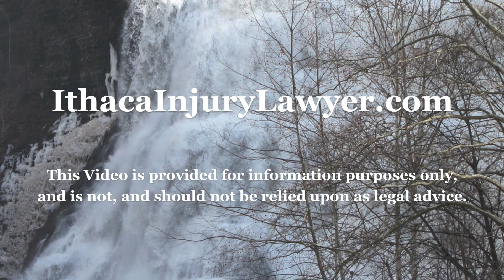Can Police Mistakes Get Your Case Dismissed?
New York traffic tickets, criminal charges, and police reports may have mistakes. Will those mistakes be enough to get a case of any size (violation, misdemeanor, or felony) dismissed?

This video explores some typical police mistakes, and the uses of those by your lawyer.

I am a member of the NCDD (National College of DUI Defense), and a co-author of Strategies for Defending DWI Cases in New York, 2011 ed.: Leading Lawyers on Understanding Today's DWI Environment, Constructing a Defense Strategy, and Counseling Clients (Inside the Minds) New Edition

To learn more about how DWI and injury cases work in the state of New York, I encourage you to explore my educational If you have legal questions, I urge you to pick up the phone and call me since I can answer your legal questions at or by e-mail at . I welcome your call.

Dr. Lawrence (Larry) Newman
Doctor of Chiropractic
Attorney at Law
504 North Aurora Street